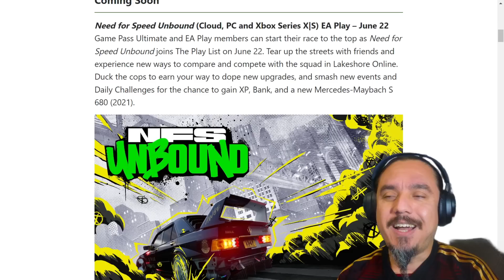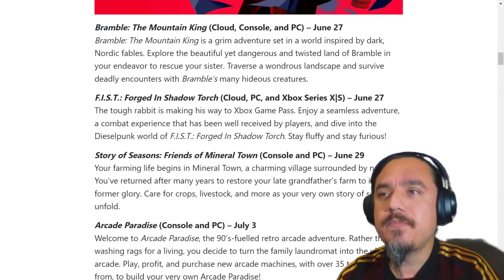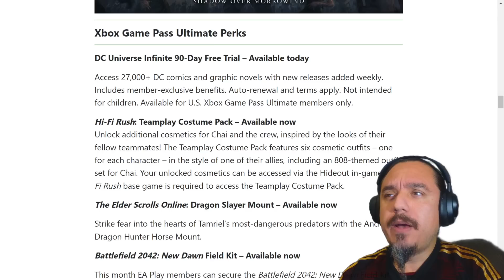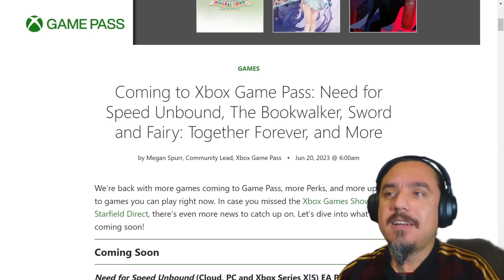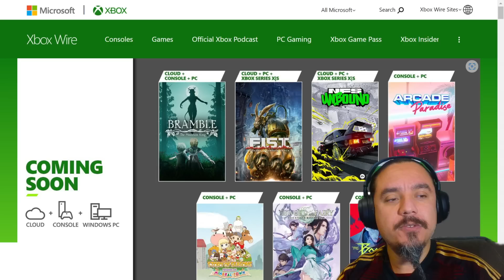Novos Jogos Entrando no Game Pass em Junho!!!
Game Pass Ultimate mais barato da Internet é na Global Cards, compre diretamente no nosso grupo no WhatsApp, acesse:

Quer alugar jogos Triplo A de PlayStation por um preço super especial? Quer dar um boost de PLATINAS na sua conta?

Quer ter acesso a mais de 2000 Jogos de Xbox facéis de rápidos de Gamerscore no Xbox?

DK Access está de volta, você pode entrar no nosso grupo fazendo um PIX no TIPA, acesse:

Vai comprar alguma coisa na Amazon ou no Aliexpress?

Utilize os links do canal para dar uma força na comissão:

PSN e Xbox Live é só adicionar ArnaldoDK